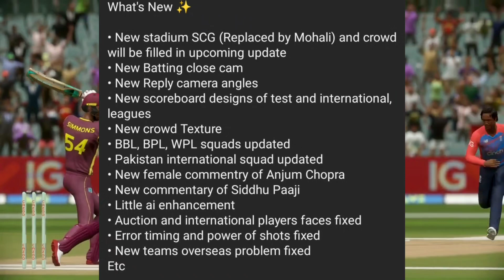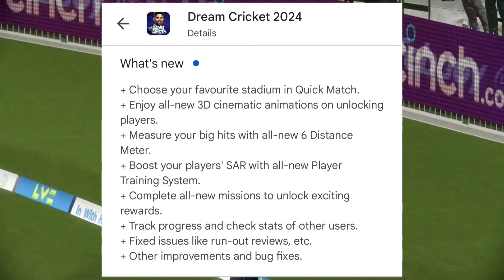Real Cricket™24 New Update | Real Cricket 25 V4+ Update | GOC Trailer & RC25 V5 Update | DC24 Update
Thanks & Regards
Shadab Gaming Starji

Queries Solved

1) real cricket 24 release date
2) real cricket 24 trailer
3) real cricket 24 game
4) real cricket 24 first look
5) real cricket 24 gameplay
6) real cricket 24 official trailer
7) real cricket 24 new update
8) real cricket 24 download
9) real cricket 24 kab aayega
10) real cricket 24 update
11) rc24 release date
12) real cricket 24 release date in india
13) real cricket 24 release date confirmed
14) real cricket 24 official trailer release date
15) real cricket 24 trailer nautilus mobile
16) real cricket 24 big news
17) real cricket 24 tamil
18) real cricket 24
19) real cricket 24 new update
20) real cricket 24 release date in india tamil